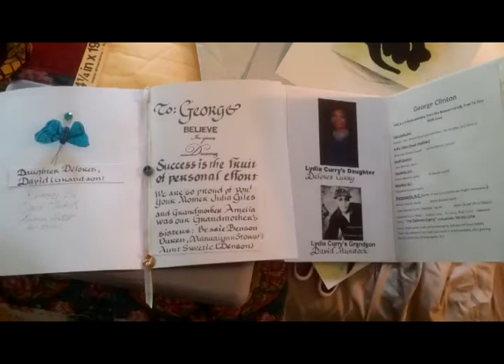Myrtle Beach Airbrush Artist David Murdock (George Clinton painting)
This is a Airbrush Painting That I did for my cousin George Clinton, when he performed at the House Of Blues, Myrtle Beach S.C. By
Airbrush Artist & Cousin David Murdock, Spring 2017